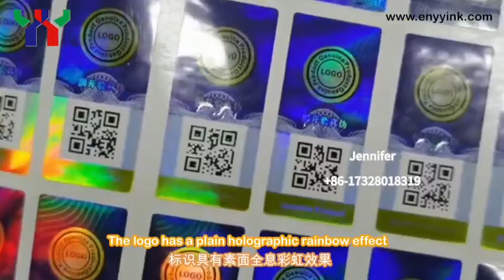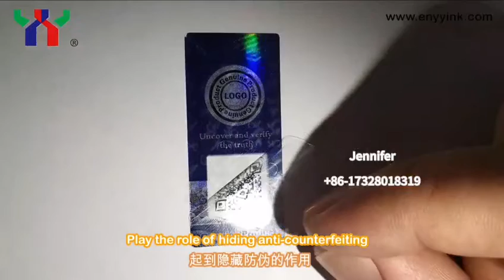Create a unique holographic label for you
Create a unique holographic label for you-Yinya-Jennifer-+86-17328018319